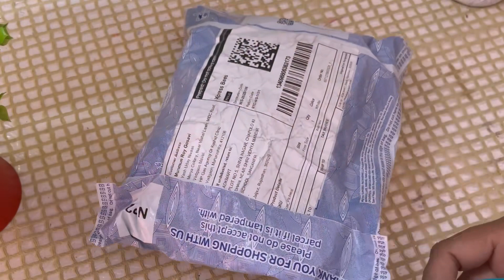5 minute वाला दिवाली Decoration Ideas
Products use : Code

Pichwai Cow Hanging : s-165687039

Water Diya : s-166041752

ये काम तो सिर्फ एक घर की गृहणी ही कर सकती है diy | Festival decoration ideas at home

3 DIY ideas कबाड़ से जुगाड़ घर पर बनाये Diwali के लिए 🤗 | Simple Diwali Decoration DIY